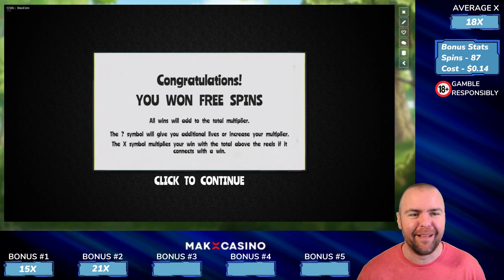Stack'Em 🎩 - Is It Worth It? - Five Bonus Slot Highlight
I'm binging 5 Bonuses 🎰back to back in one of my all-time favorite games Stack'Em! I'm looking for at LEAST an average of 30X to declare the game "Worth It" 🏆 but if it FAILS to hit that, the game goes on the LOSER pile NEVER to be played again!

💵All games are played with real money. Sometimes that's good, sometimes that's bad, but it's always entertaining. We don't just show wins. We also show losses.

🎰If you want to join in, the online casino I recommend is:🎰

We've recently relaunched and will be featuring the best online casino games, slots, bonus hunts, and more!

🔞18+ Only. RESPONSIBLE GAMBLING - Gambling is highly addictive and can cause serious financial problems. Please note if you do gamble, only gamble what you can afford to lose and set limits! If gambling has become an issue for you, you can speak with someone. to find some assistance online or by phone.